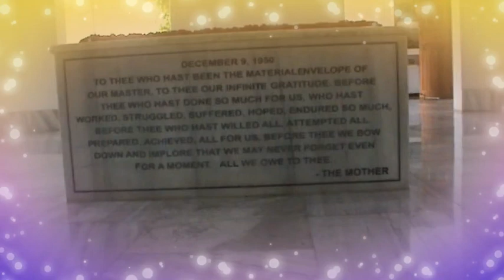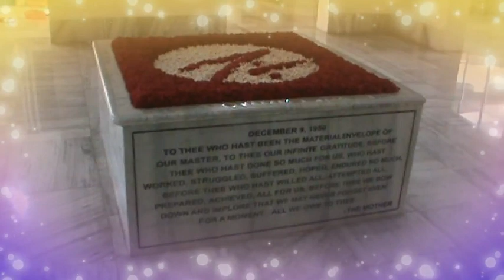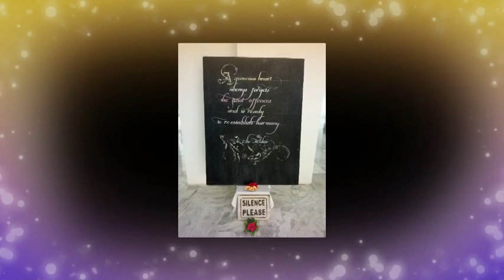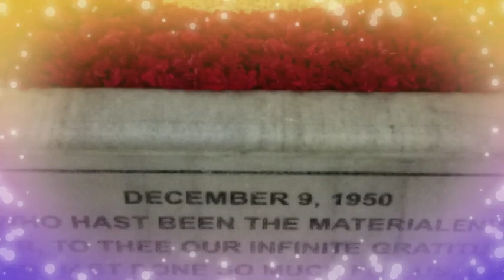Flower Decoration Tutorial | How to Decorate Relics Shrine | Flower Offering at Sacred Relics Shrine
Offering on 08.10.21 How to Decorate Relics Shrine Tutorial 4

FLOWER DECORATION AT REICS | FLOWER OFFERING AT SACRED RELICS SHRINE | BEAUTIFUL FLOWER DESIGN
SRI AUROBINDO'S SACRED RELICS SHRINE FLOWER DECORATION ON 08 OCT 2021

PLACE - BIRMITRAPUR
DIST - SUNDARGARH
STATE - ODISHA

Beautiful art design flower offering at Sri Aurobindo's Sacred Relics . Hope you like the design.